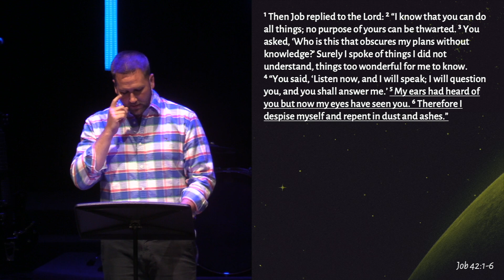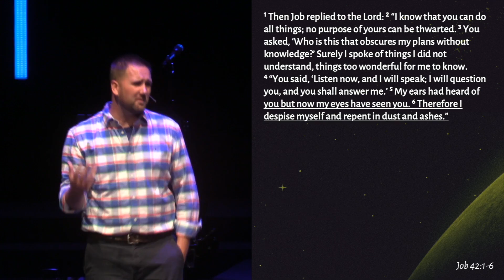Broken World, Good God – Job: Even If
Broken World, Good God
Week 2 – June 30, 2019
Job: Even If – Pastor Alex Mahaffey